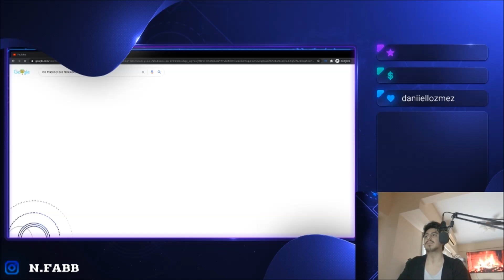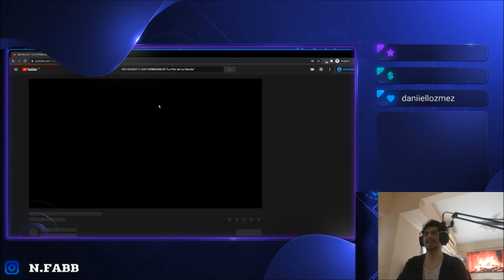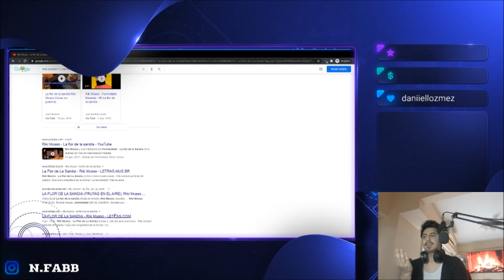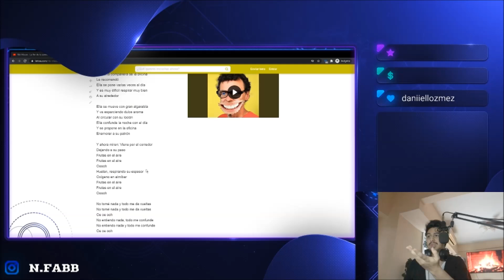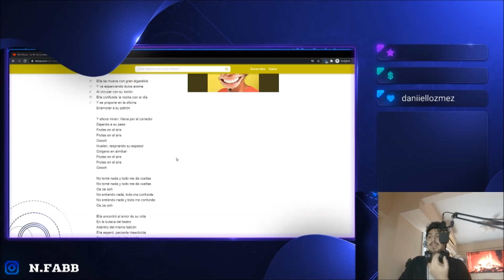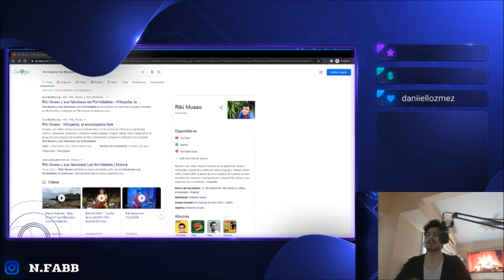🇺🇾🇦🇷 ESCUCHO POR PRIMERA VEZ A: *RIKI MUSSO*- LA FLOR DE LA SANDÍA [REACCION] 🤯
Bien amigos hoy cerramos el lunes con los hermanos de Uruguay con este artista nuevo que llega la canal y que me sorprendió leer que era el hermano de Roberto Musso.
Estoy hablando nada más y nada menos que: Riki Musso y sus fabulosos Los Formidables. 🔥😎

A nivel sonoro es algo que gusta realmente, porque le siento mucha simpatía a la canción, con su toque de humor con el fin de consquistar a alguien con su (¿arma secreta?): La flor de la sandía, que mediante su paso ella deja frutas en el aire.
También con los acordes de la guitarra hay un poco de acordes mayores y menores (o al menos es lo que se puede visualizar cuando Riki toca la guitarra, muy buena!) 😁

Hasta acá mi reacción amigos, que les parece esta banda
Por mi parte lo disfrute mucho, y siempre es bueno ir conociendo más bandas y artistas!

¡Saludos! 🤗